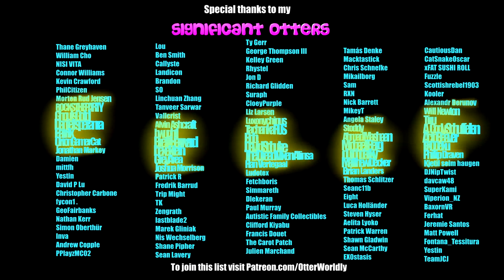Beat Saber || The Resistance by Skillet (Expert) First Attempt || Mixed Reality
As per George T. III's request!
Song: The Resistance by Skillet
Difficulty: Expert
First Attempt